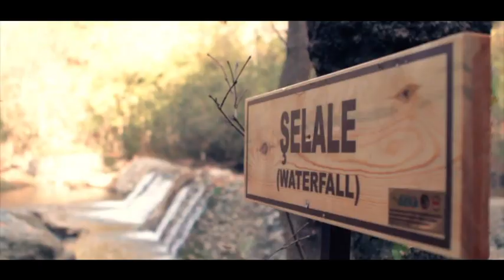Milas İncirliin Mağarası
Milas'taki doğal güzellikleriyle dikkat çeken İncirliin Mağarası'nın (Uyku Vadisi) tanıtım videosu...